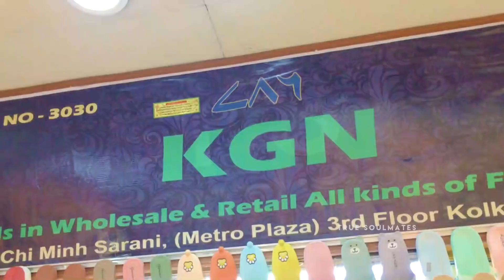My Bridal Shoe Shopping | Metro Plaza Shoe | Bengali Vlog | Wedding Shopping | True Soulmates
Hi, this is Priyanka from the city of joy Kolkata and this is my bengali vlog channel True Soulmates. I hope you will like it.

Asha kori amader ei bengali vlog tomader valo lagbe. Jodi tomra erokm bangla couple vlogs pochondo kore thako tobe obossoi amader ei bangla vlog channel true soulmates er pashe theko, amra tahole onek valo valo kaj korar utsaho pabo. Tomra jodi bengali daily vlog dekhte chao tahole niche comment amader janio amra bengali family vlog kore tomader sathe amader daily lifestyle vlog gulo share korbo. Amar mone hoy bengali couple vlog charao amader family vlog tomra onek enjoy korbe.

Your Queries -

metro plaza shopping mall kolkata
metro plaza shoe collection
metro plaza jewellery shop
metro plaza kolkata
metro plaza bag collection
metro plaza shopping mall
metro plaza shopping mall kolkata shoes
metro plaza jewellery
metro plaza jewellery collection
Shoe Collection
Cheapest Shoes Market in Kolkata
Sneakers
Stilletto
Slides
Ethnic
Boots
Bridal
kolkata
bangla vlog
bangla vlog channel
bangla couple vlogs
bangla vlogs
couple vlog
couple vlogs
romantic couple
funny couple
bangla video
bengali vlog
bengali couple vlog
bengali couple vlogs
bengali vlogs
vlog
vlogs
daily vlog
bengali daily vlog
family vlog
true soulmates
true soulmate